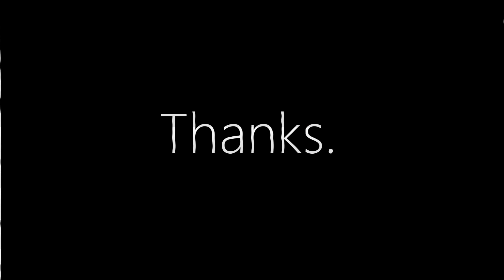.....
day 74. code yellow.